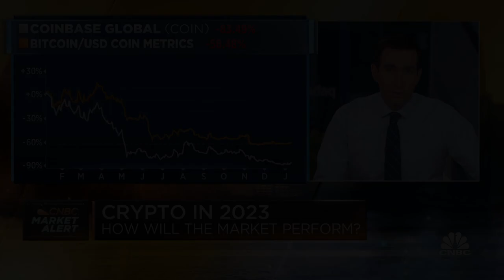Galaxy Digital CEO Mike Novogratz: 2022 was a grand washout for crypto and growth stocks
Michael Novogratz, CEO of Galaxy Digital, joins 'Squawk Box' to discuss Coinbase's decision to cut 20% of its workforce, the infrastructure around cryptocurrencies, and more.